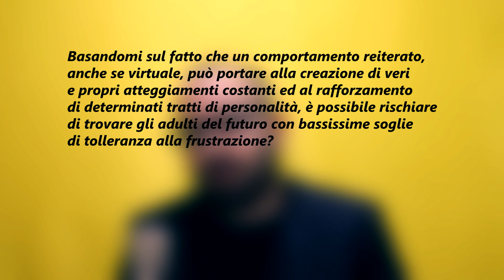La TERRIBILE PROFEZIA dei VIDEOGIOCHI - Psicologia dei Videogiochi | Battle Royale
In questo video punto ad ipotizzare le conseguenze mentali derivanti da un uso massiccio dei videogiochi, in particolare i battle royale come Fortnite, Call of Duty Warzone, PUBG. Nonostante sia un appassionato di videogiochi, consiglio di educare ed educarsi a quest'ultimi, sfruttando al meglio le loro potenzialità e non abusandone.